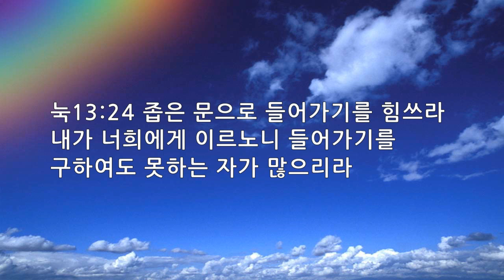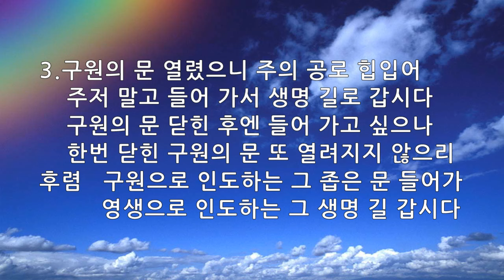은혜의 단비 매일찬송 10회듣기 521 구원으로 인도하는